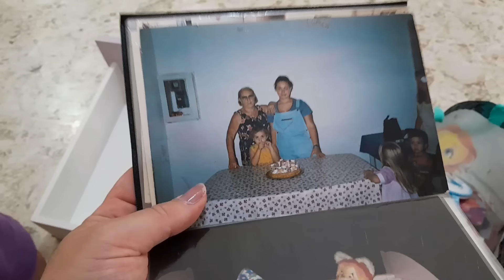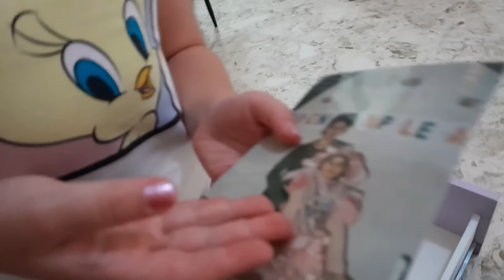DEMORALIZZATA! continuiamo la cameretta